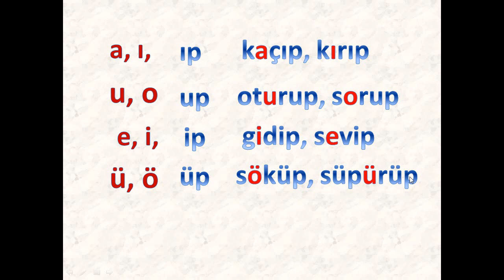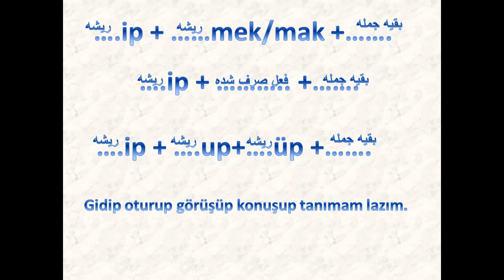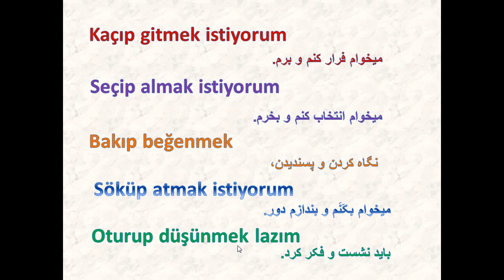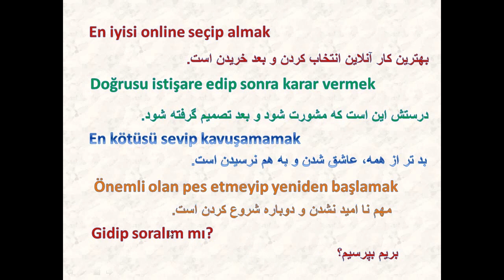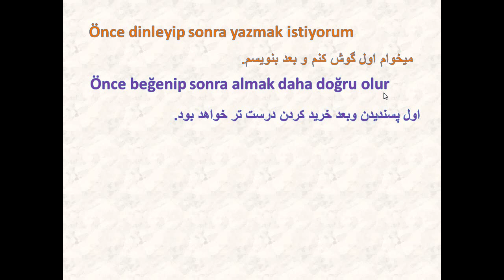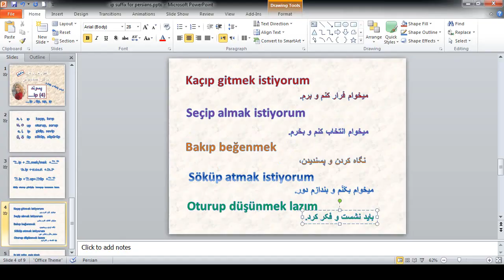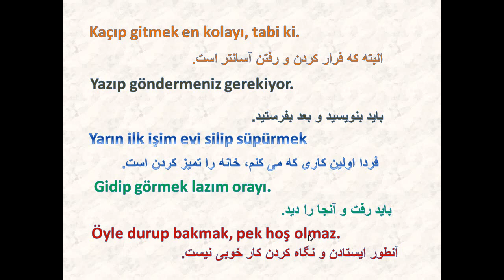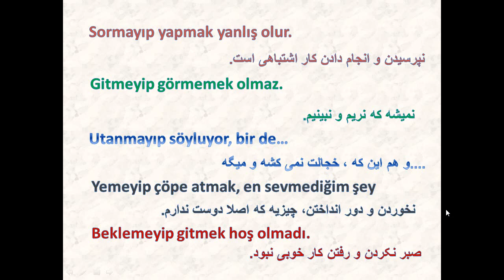درس پنجاه و چهارم54 - ترکی استانبولی با شبنم - پسوند ip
درس پنجاه و چهارم54 - ترکی استانبولی با شبنم - ipپسوند